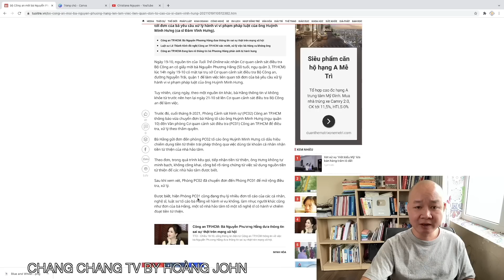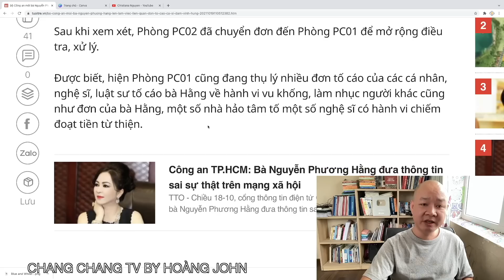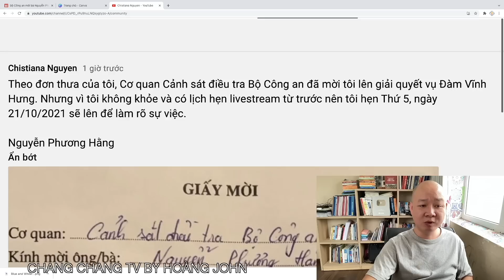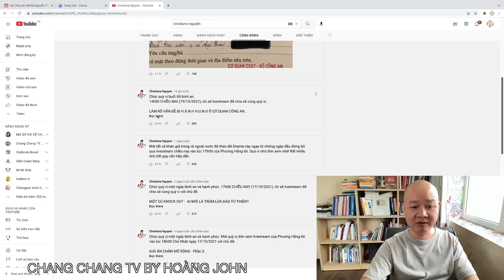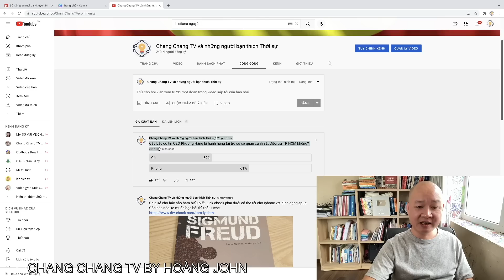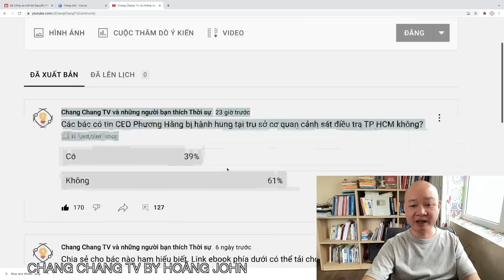🔴 #55 CHẤN ĐỘNG: SỰ THẬT CEO Phương Hằng từ chối gặp Bộ Công an là vì..